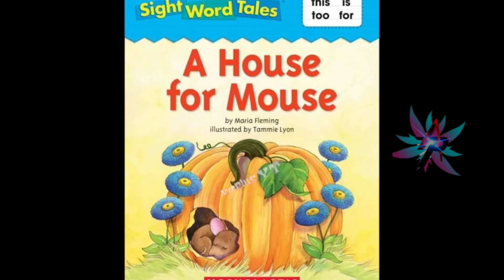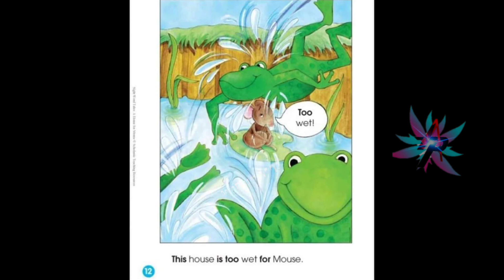A House for Mouse Story | Check out Description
×××××××××× Cyber Dudy ××××××××××
Hi Friends
This Is Padmavathy A
From India
           Every technology like Android and iOS and laptop even best computer . Stories From 90's Kid To 2k kids.  Read it and Share it .